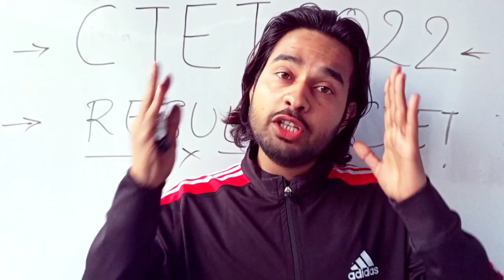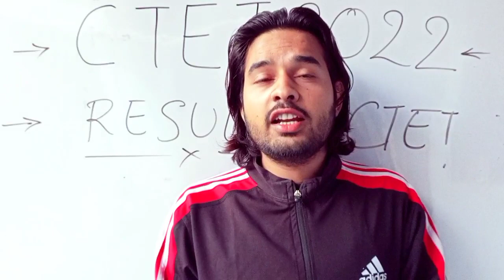ctet result 2022 update | CTET Result 2022 Kab Aayega | CTET Result 2021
ctet CTET Result 2021 | CTET Latest News Today | CTET News Today | CTET Result 2022 Kab Aayega ctet ctet ctet exam date ctet eligibility ctet 2021 exam date ctet previous year question paper ctet previous year paper central teacher eligibility test ctet paper 2 ctet solved question paper last 5 years gradeup ctet unacademy ctet classes best site for ctet preparation ctet paper 1 preparation ctet last 10 years solved paperscation_2021#ctettoadaynews2021 ctet_latest_new_today_today ctet_online_application_form_2021 ctet_2021_application_form_july ctet_application_form_2021, ctet_2021 CTET2020examdate ctet2020 ctet2020latestnews! 1henillbe the CTET exam? 2.When will CTET notification come? 3.Why delay in CTET exam? 4. CTET application kab aayega ctet_notification ctet_success_classes CTET_2021 ctet_application_2021 ctet_notification_2021 ctet negative marking news CTET OFFICIAL ANSWERKEY || CTET LATEST NEWS TODAY || ऑफिशियल आंसर की कब आयेगी | आंसर की डाउनलोड करें